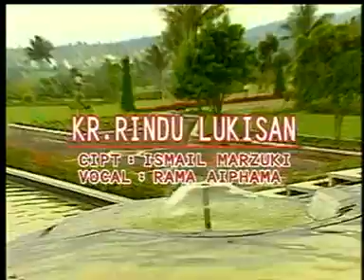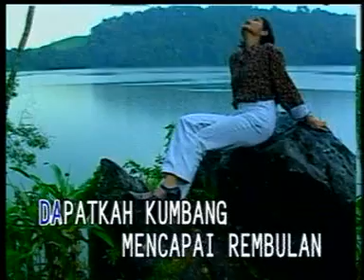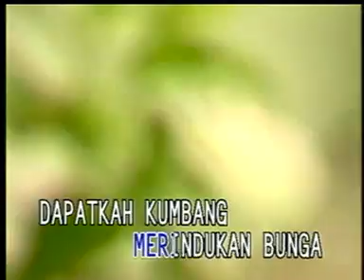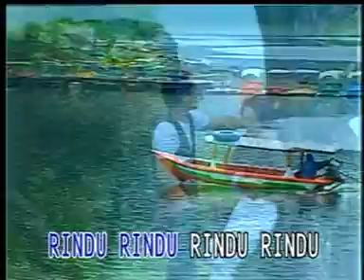Rama Aiphama "Keroncong Rindu Lukisan" Keroncong Reggae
Keroncong Reggae
"KR.Rindu Lukisan"
Rama Aiphama